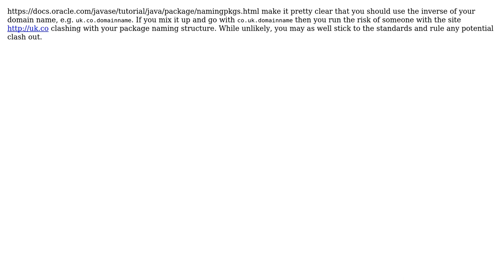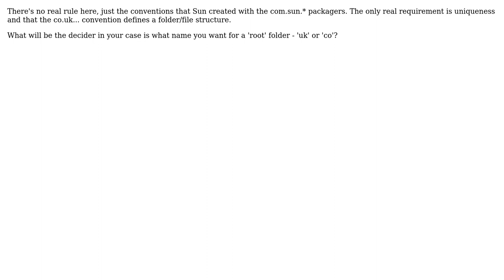Software Engineering: Java-style package naming and second-level country domains (2 Solutions!!)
Software Engineering: Java-style package naming and second-level country domains

With thanks & praise to God, and with thanks to the many people who have made this project possible! | Content (except music & images) licensed under CC BY-SA | Music | Images & others | With thanks to user Clarkey user Chad Thompson user Andrey and the Stack Exchange Network Trademarks are property of their respective owners. You are responsible for your own actions.